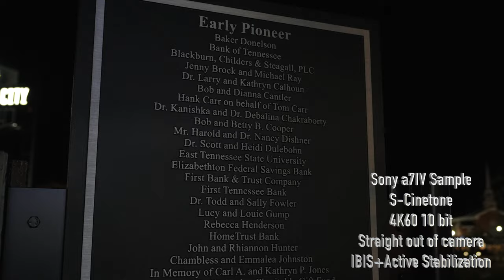Sony a7IV 4K60 10 bit Sample. S-Cinetone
Short sample clip from the a7IV and it's 4K60 in S-Cinetone. Straight out of camera handheld with its own IBIS and Active Stabilization turned on.  1/125  f2.8 at ISO 4000.      King Commons Park Johnson City TN Feb 20, 2022